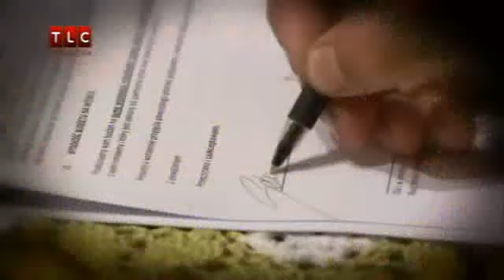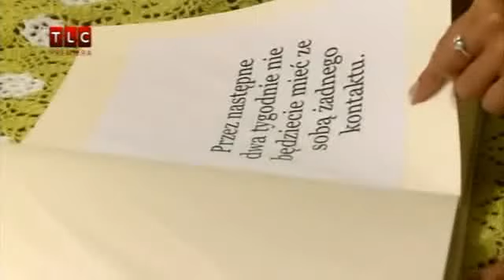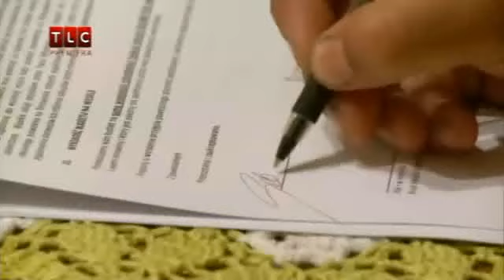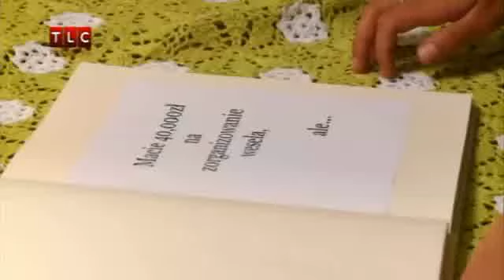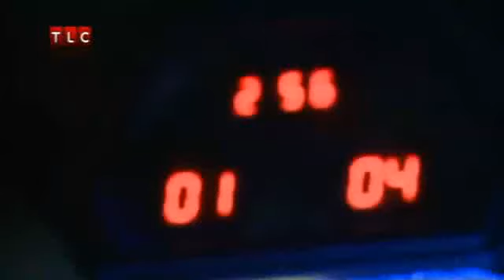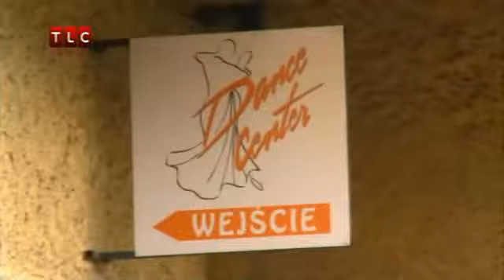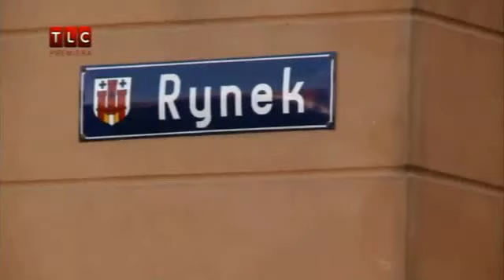Nie mów Pannie Młodej odc.5 Sebastian Molenda Agnieszka Mierzwa